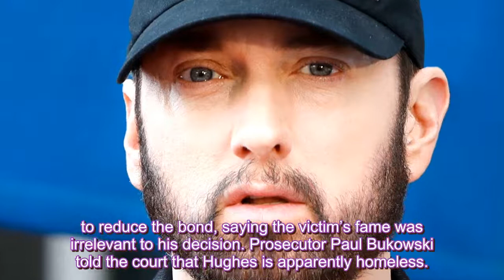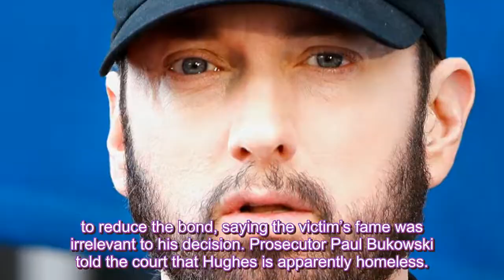Home invader told Eminem he was 'there to kill him', officer testifies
Eminem awoke at home April 5 to discover a man standing behind him, a Clinton Township police office...